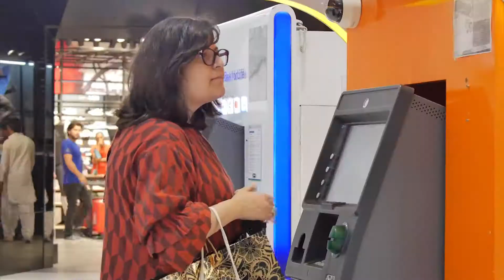Packages Mall - There's no Turning Back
It's okay to get carried away every once in a while!

We've all got that one friend who needs to be supervised at malls for their own good. Maybe you are that friend. Urooj's recent misadventure at Packages Mall might be totally relatable for you. Once you're at Packages Mall there's no turning back.